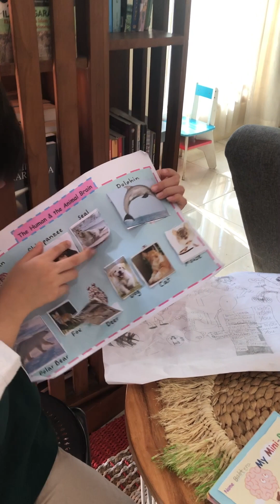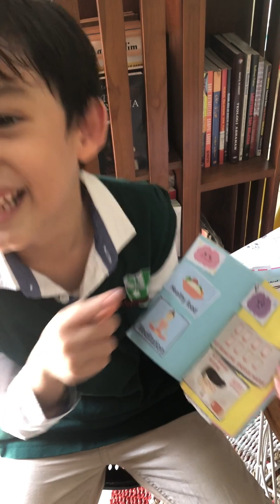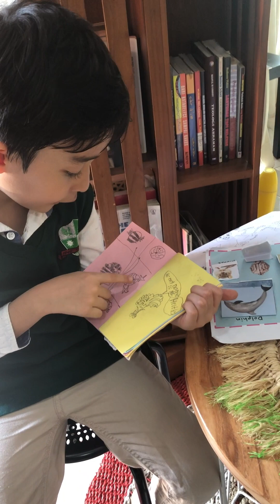EXIT POINT by BAHTERA - Kinderstation Primary